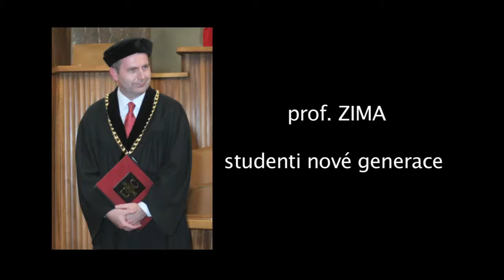Studenti nové generace | Rozhovory s lékařskými osobnostmi | Mojemedicina.cz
Jací byli studenti roku 1989 a jací jsou studenti roku 2013? Zamýšlí se prof. MUDr. Tomáš Zima, DrSc., MBA, který byl sedm let děkanem 1. Lékařské fakulty a od února 2014 nastoupí na funkci rektora.

Chcete více informačních videí? Odebírejte náš kanál!